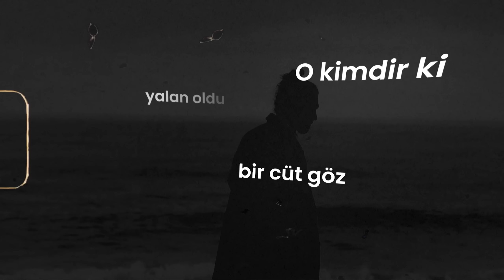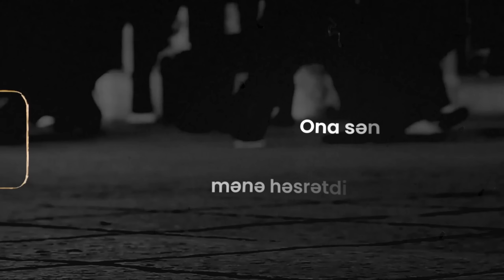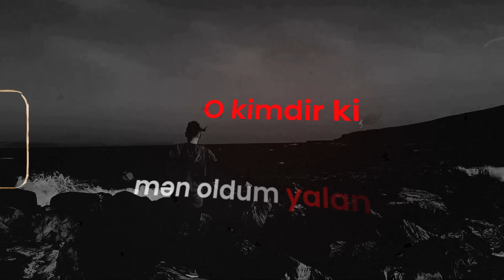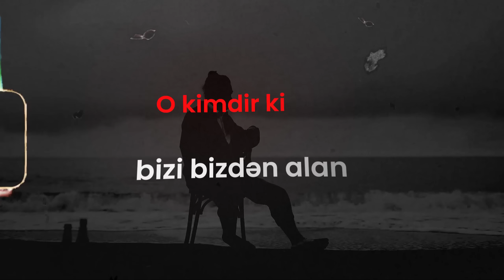Rəsul Əfəndiyev — O Kimdir Ki (Rəsmi Audio)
Rəsul Əfəndiyevin "O Kimdir Ki" mahnısı artıq onlayndır.

Musiqi:                        Camal Qurbanov
Söz:                             Tural Məmmədov & Cavid Əhmədov
Aranjiman:                  Camal Qurbanov
Miks və masterinq:    Toufan Records
Gitara:                          Mehdi Mamedov
Vizual:                          Mkadr Pro

Sözlər:

[Bənd 1]
Amansız dalğalardan sığınmışdım sahilinə
Mən axı mənə necə baxdığına şahidəm
Dedilər: ‘’Yalan demir gözlər’’, inandım
O, kimdir ki, bir cüt göz yalan oldu?

[Nəqərat]
O, kimdir ki, bizi bizdən alan?
O, kimdir ki, mən oldum yalan?
De, kimdir ki, kabusa döndü xəyallar
Ona sən, mənə həsrətdir qalan?

[Bənd 2]
Qanadsız bir quş kimi çırpınırdım daxilimdə
Sən axı gördün məni, sənsiz necə acizəm
Ürəyim dözmür daha, həsrət amansız
O, kimdir ki, hislərimiz talan oldu?

Rəsul Əfəndiyev tərəfindən ifa olunan "O Kimdir Ki" parçasının rəsmi audiosu. Bu videonun bütün hüquqları "mikpro" MMC tərəfindən qorunur.